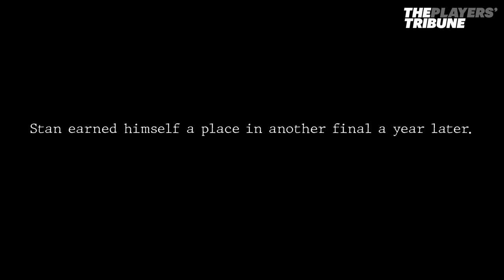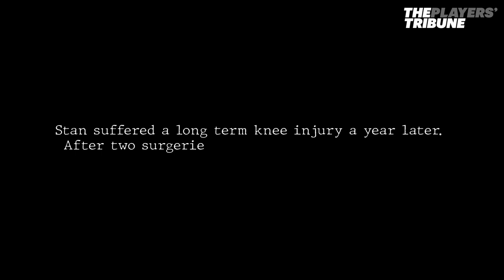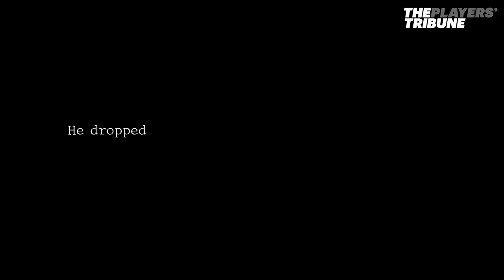Stan Wawrinka | One Last Chapter | Wimbledon 2022 Hopes & Reviving His Career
Stan Wawrinka sits down with The Players Tribune as he opens up about his struggles winning The US Open 2016. Stan talks through nearly giving up on tennis, and how he wants to give it one last shot to win a trophy at the highest level.